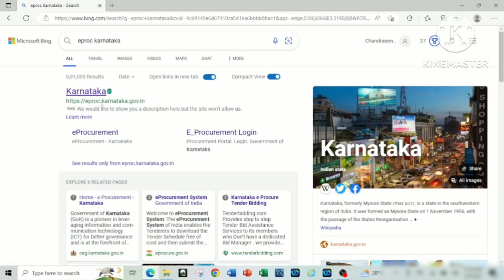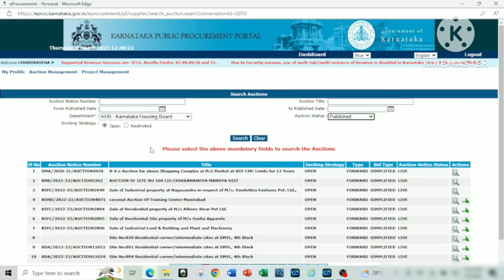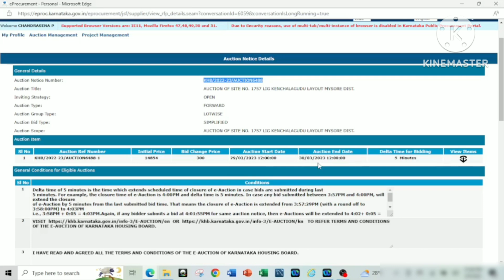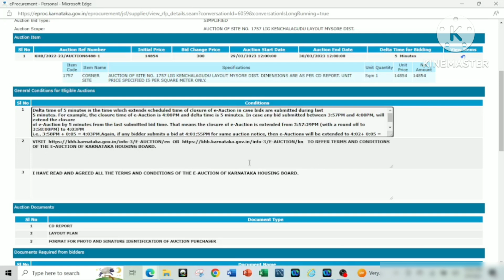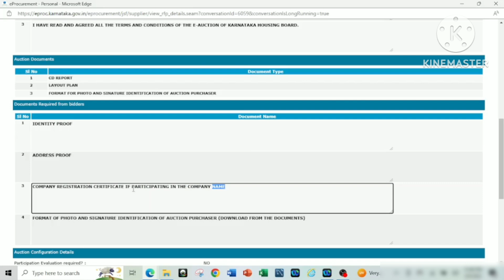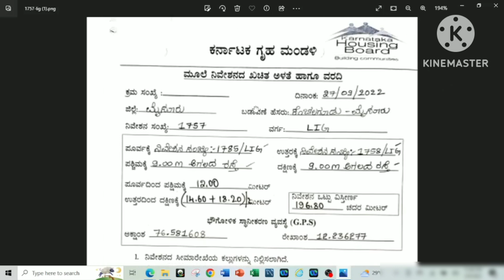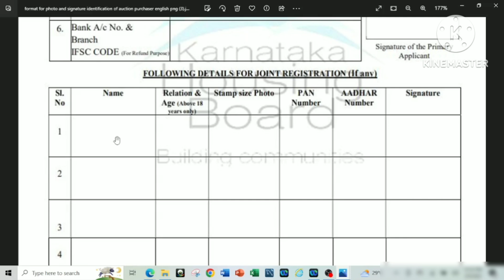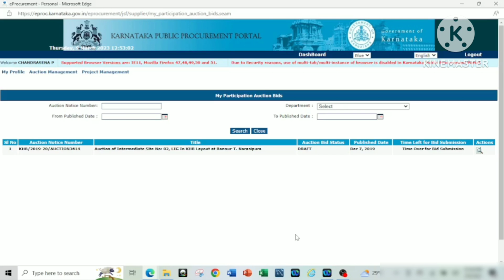HOW TO VIEW E AUCTION DETAILS AND NAVIGATE THROUGH E PROCUREMENT PORTAL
BDA MUDA TUDA KHB E-AUCTION

Karnataka Housing Board, Bangalore Development Authority, Mysore Urban Development Authority etc.